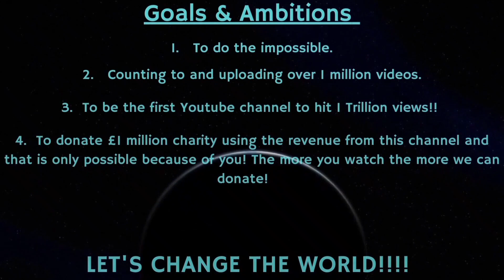Counting to ONE MILLION!!, This is Number 81,126